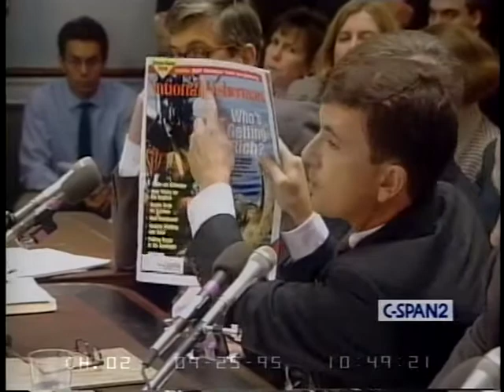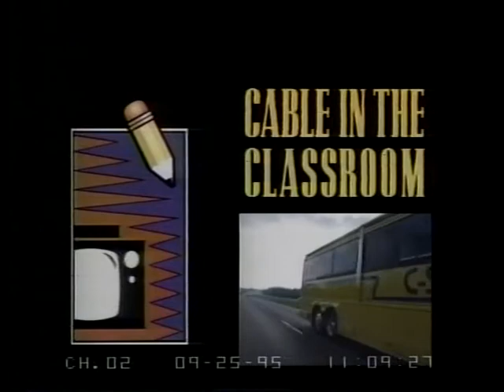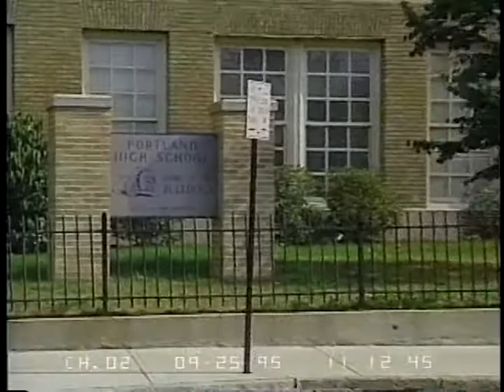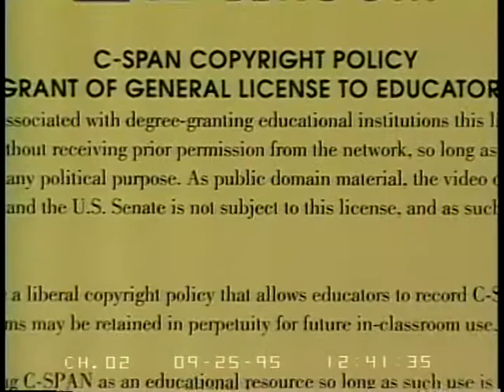Endangered Species Act Reauthorization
Endangered Species Act Reauthorization - 67260-1-DVD - House Natural Resources - 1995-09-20 - House Committee on Natural Resources. Committee members heard testimony from various government officials and interest group representatives on the endangered species act reauthorization. This new legislation which reauthorizes the twenty year old act, emphasizes voluntary rather than mandatory guidelines to protect endangered species and seeks to ensure that environmental concerns do not overwhelm business interests. Filmed by C-SPAN. Non-commercial use only.